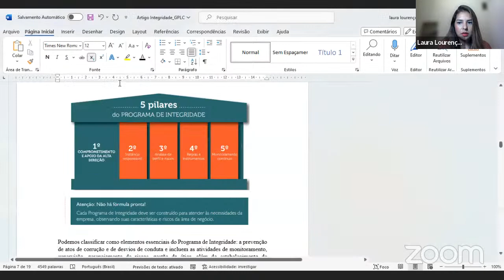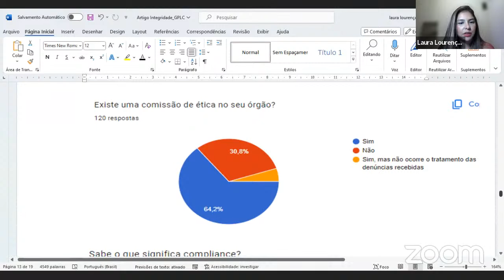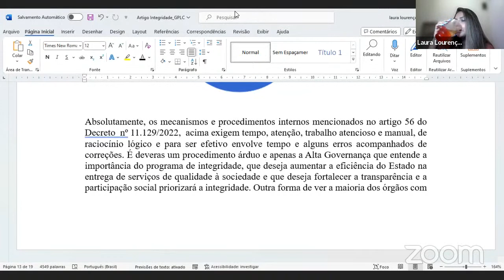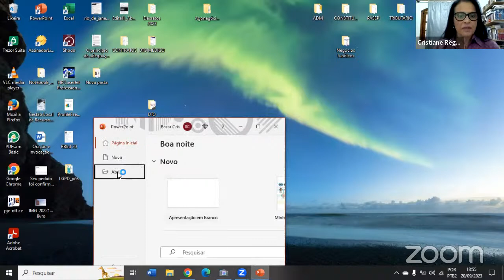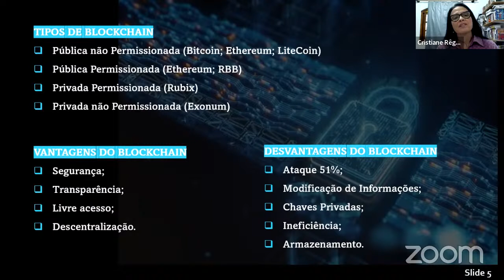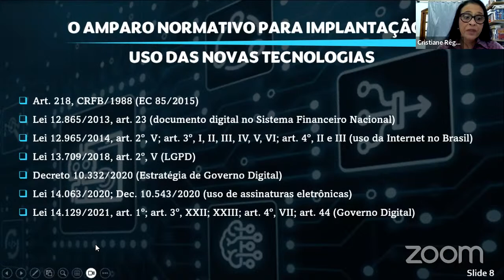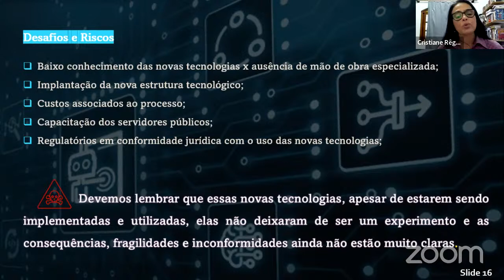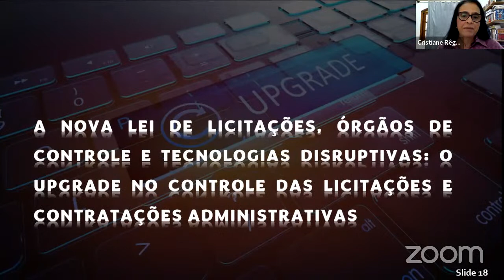Palestras GPLC - 20-09-2023